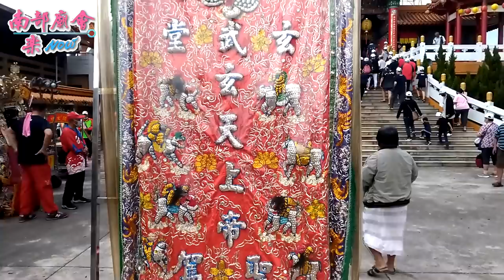3／7【屏東廣興宮晉香現場】高雄光華玄武堂北極玄天上帝肇基四十年，前往台南歸仁武當上帝廟、屏東廣興宮暨屏東大埔北極殿謁祖晉香